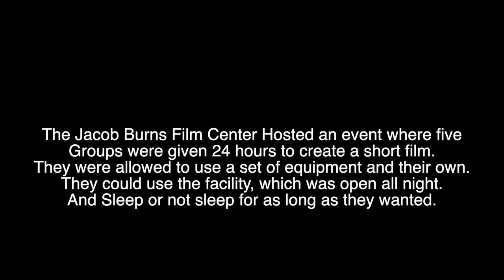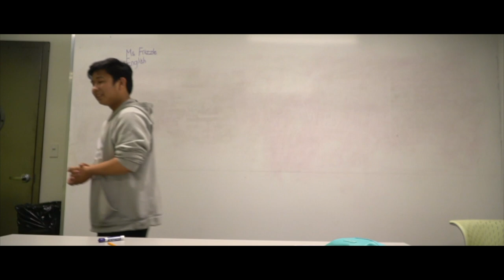INVISIBLE | Jacob Burns Film Challenge Second Place Winner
We had 24 hours to make this. Invisible. By Jack, Peter, Brian, and Coby.

There were a few rules. We had to have a mirror scene. it had to be a be careful what you wish for kind of story. I character had to discover something about themself. And a few other things such as lines and shots. It was a blast to make this and if you enjoyed this Im sure you will enjoy the first place winner.